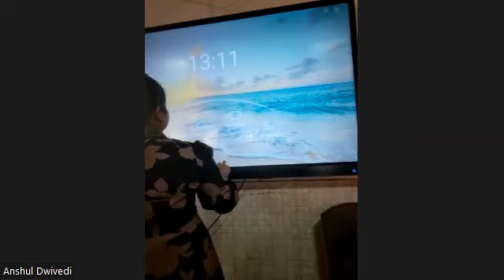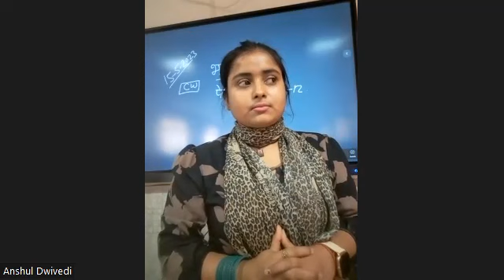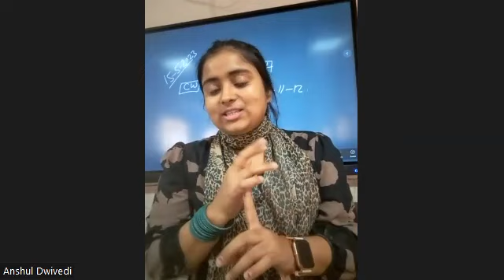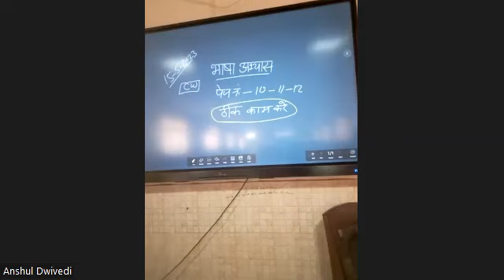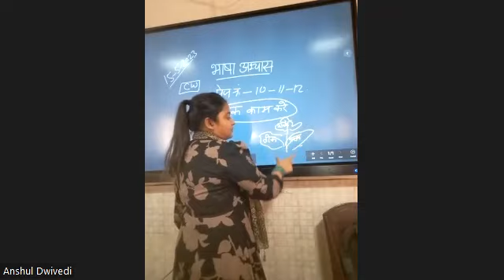हिंदी भाषा अभ्यास की कक्षा श्रीमती अंशुल द्विवेदी की द्वारा दिनांक १५-०५-२०२३